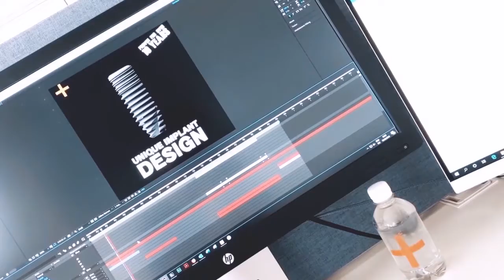Wir sind Medical Instinct® - Folge 1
Medical Instinct® Faces. We are Implantology. Episode 1

Wir sind Medical Instinct®. Ein erfolgreiches Team mit vielen Gesichtern. Von der Entwicklung über die Fertigung und den Customer Service bis zur Buchhaltung. Von der Kreativabteilung über das Qualitätsmanagement bis zur Geschäftsführung. Wir sind so vielseitig wie unsere täglichen Aufgaben und unsere unterschiedlichen Qualifikationen. Doch so verschieden wir auch sind – wir verfolgen alle das gleiche Ziel: Mit unseren implantologischen Produkten Patienten das Leben zu erleichtern. Unser Teamwork für mehr Lebensqualität. Wir sind Medical Instinct®. Lernen Sie Ron kennen.